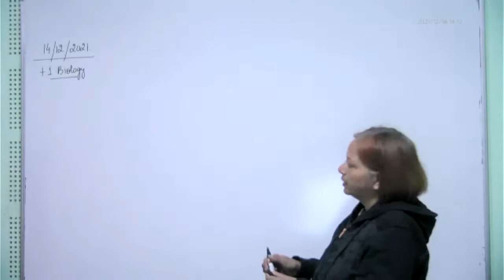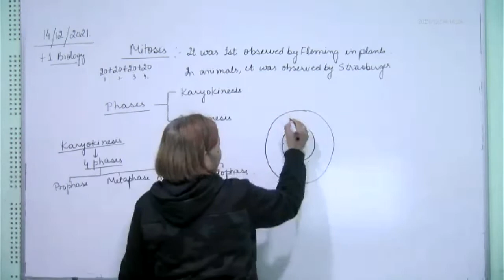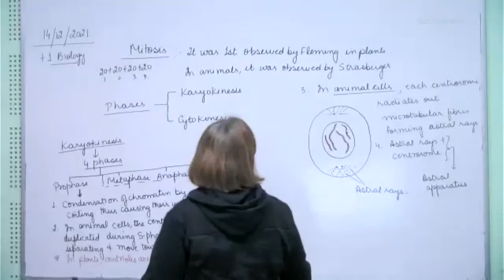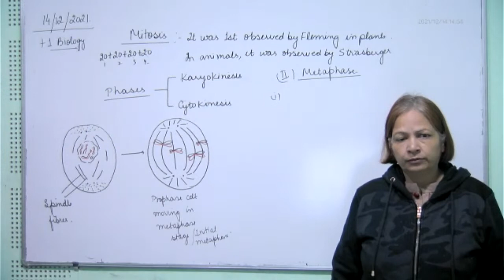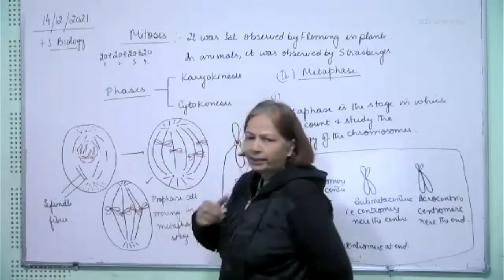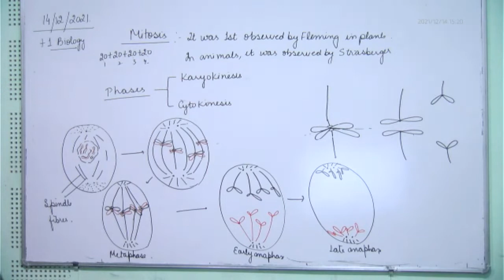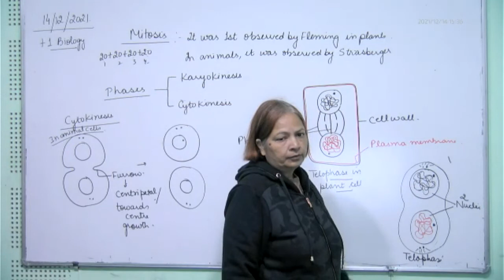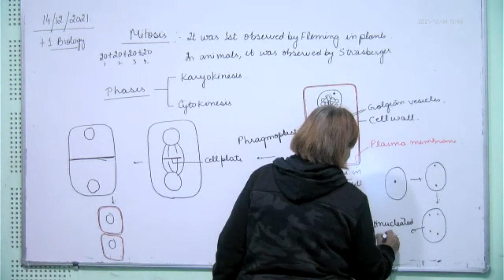+1 Biology, mitosis, 14.12.2021